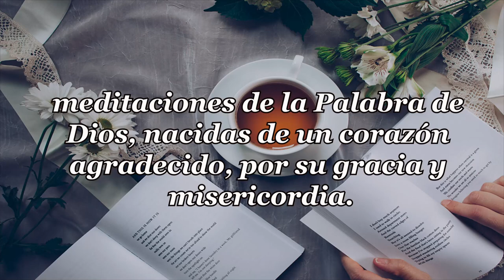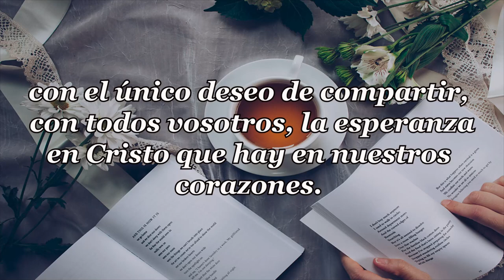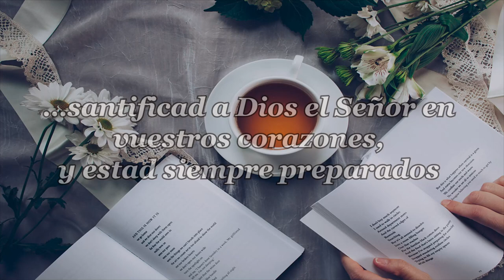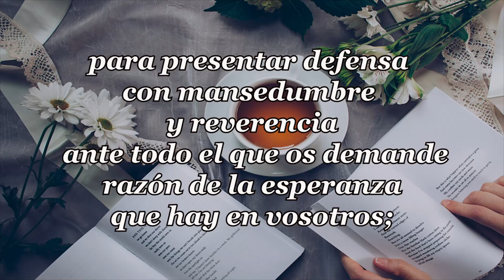436 - INSIGNIFICANTES Y ADVENEDIZOS